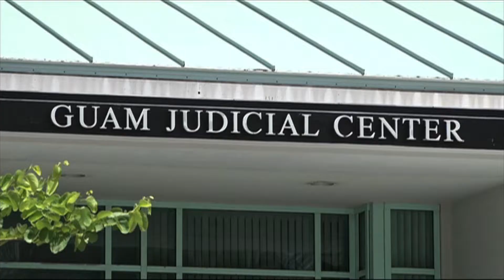Curtis Blas seeks bail for 2017 murder case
One of the men responsible for allegedly murdering a veteran back in 2017 appeared before Magistrate Judge Jonathan Quan seeking bail.